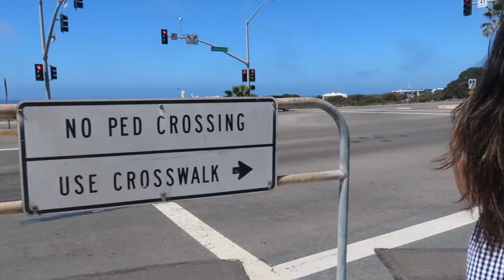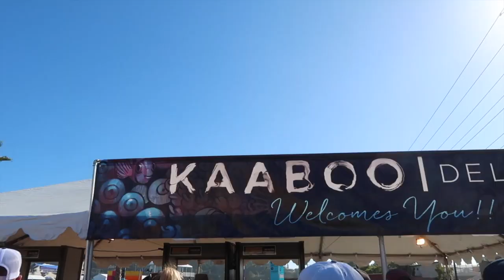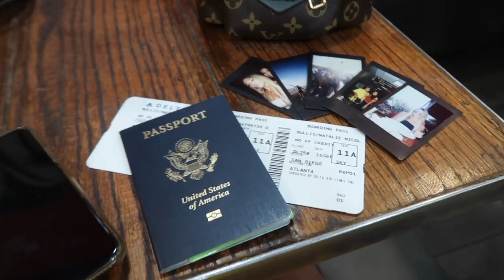KAABOO Del Mar 2018 | Natalie Nicole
Kaaboo Del Mar 2018 video is finally here! I had so much fun making this video and getting to go all the way to Califonria for a music festival! Here is just is what we did at Kaaboo